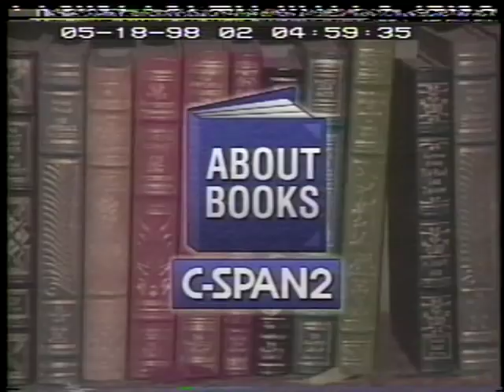Edward Wilson Steven Pinker Panel on Consilience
Mr. Wilson and Mr. Pinker talk about Mr. Wilson's book Consilience: The Unity of Knowledge. The book argues that all human knowledge from politics to art and science is connected and derives from human biology and genetics. Mr. Pinker is the author of How the Mind Works. Both men answered audience members' questions.